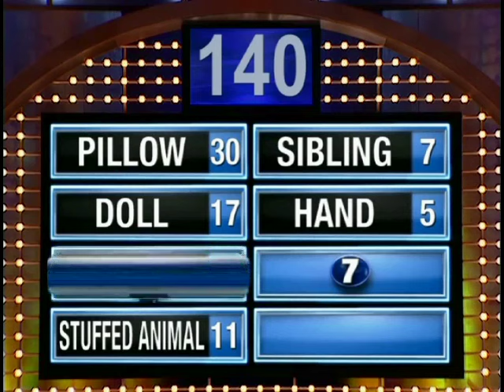You Kissed Your What?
When you were a kid, name something you used as a partner to practice kissing...